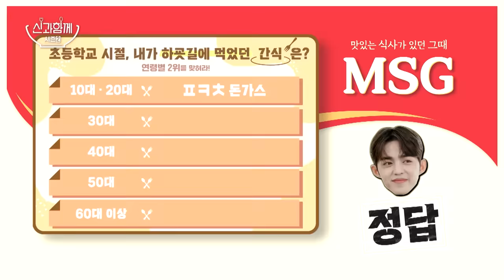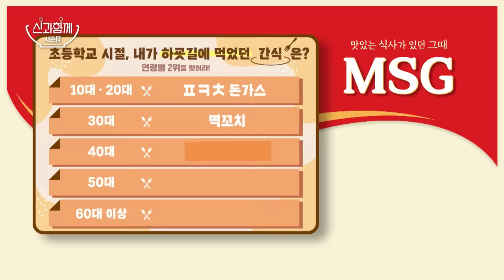[ENG SUB] 추억의 하굣길 간식으로 세대 대통합 성공🥳 | [신과 함께 시즌 2] 13회 다시보기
라떼는 말이야…가 아닙니다!
10대부터 50대까지 통합 가능한
유일한 소재 등장✨

부동의 1위는 역시나 떡볶이,
세대별 2위를 맞춰라!

'신과 함께' 시즌2
매주 금요일 밤 8시
채널S에서 만나요❤

채널번호: SKB B tv 1번 / KT olleh TV 70번 / LG U+TV 62번 / B tv 케이블 66번 / LG헬로비전 133번 / HCN 210번 / 딜라이브 74번 / 그 외 채널번호는 미디어에스 홈페이지에서 확인하세요!